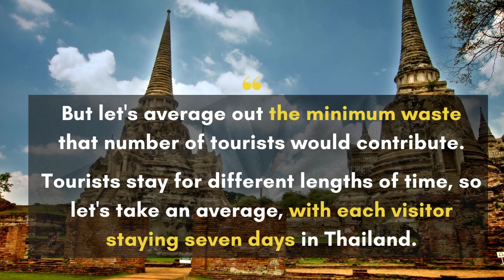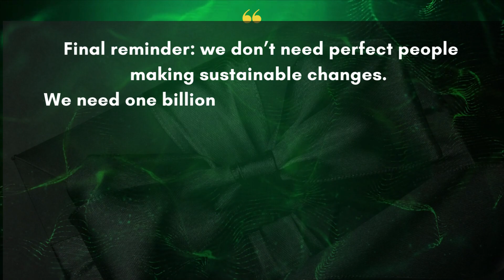How much waste would 5.57 million tourists create?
Thailand reported that it received 5.57 million tourists in the first quarter of 2023. Having lived in Phuket throughout the pandemic, and after with the floods, these numbers are awesome for the economy and the people who have struggled so much.

However, there is a cost to tourism that we must address, and that is the amount of waste created and left behind. Single use plastics are overwhelming beaches, rivers and land across the country and the only way we can stop this is to ban ALL single use plastics.

It is time. It is really beyond time. We do not want to see waste doubling or tripling, do we?